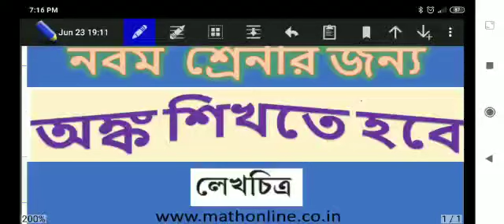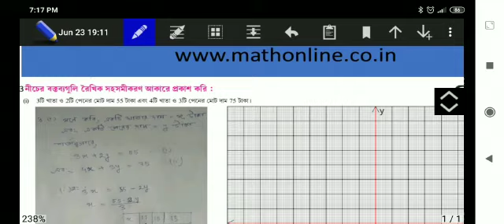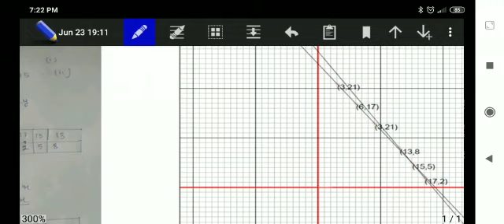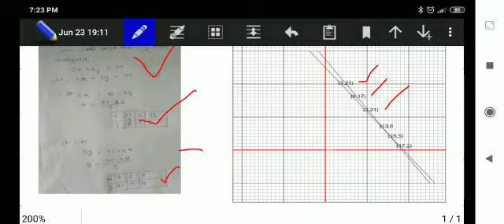3 2 graph 3i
নবম  শ্রেণীর  ছাত্রছাত্রীদের  জন্য